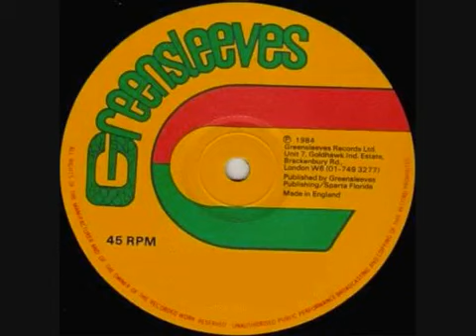Re..gg.ae R..egu..lar.. ..G.he..tt..o .Ro..c..k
Un caluroso saludo a todos aquellos los estimados suscriptores a este canal. Agradezco sinceramente su interés y el tiempo que puedan ofrecer a los contenidos de esta transmisión.

A warm greeting to all those estimated subscribers to this channel. I sincerely appreciate your interest and time you spend on the contents of this broadcast.

Un accueil chaleureux à tous les abonnés estimés à ce canal. J'apprécie sincèrement votre intérêt et le temps que vous passez sur le contenu de cette émission.

Citlaltlamina.